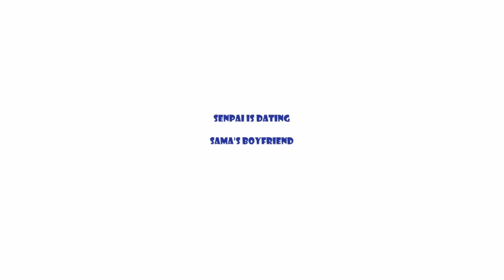That One Time My Boyfriend Wants to EAT ME!!!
♥️❤️♥️ Welcome to the world of Gacha fans ♥️❤️♥️
Our clap snap channel tells the story of teenage character named Bex, a 16-year-old apprentice witch
Each episode is emotional, funny, interesting stories about friendship, love, family affection of Bex and her friends
Our channel is suitable for people over 16 years old. If you are under that age please watch with parental supervision.
If you have questions about the content or want to contribute ideas, please contact email...
We look forward to all of your comments to improve content in the future
CREDIT
Producer -  An Nguyen
Director - Toan Chu
Scriptwriter - Ngan Pham, Toan Chu
Artist - Ngan Mai, Tram Vo
Animator - TuyenHV, TruNC, SonNH, MaiNT, TungLT, HienDTT, PhuongBT
Sound Design : ThangND, DatVT
Admin: Quan Thai